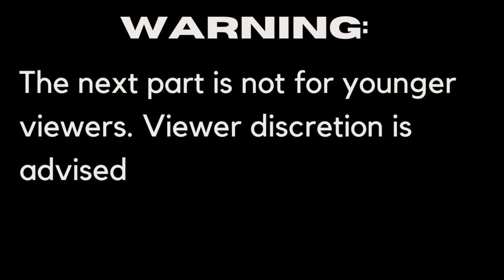Vlog | Day 2 of Joburg Film Festival (ft Katli Nthejane)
Hi guys

Today's vlog will be about JBX experience at Joburg Film Festival.